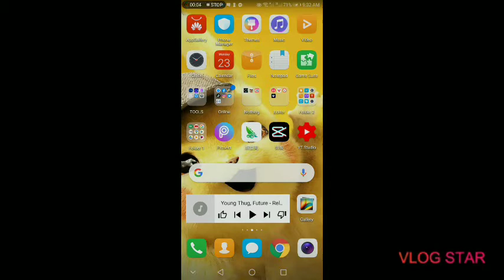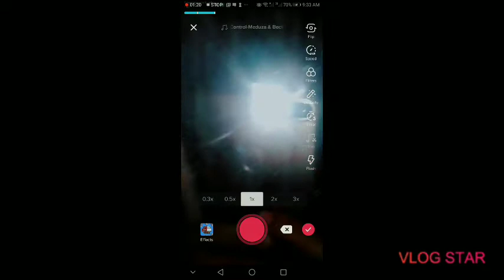How to flashlight mirror on tiktok extra transation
Thank u😍